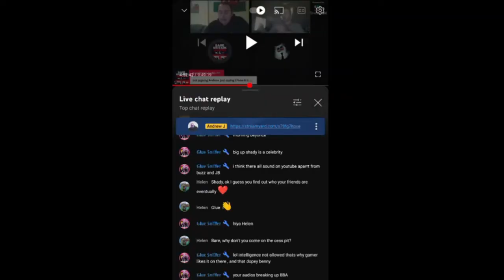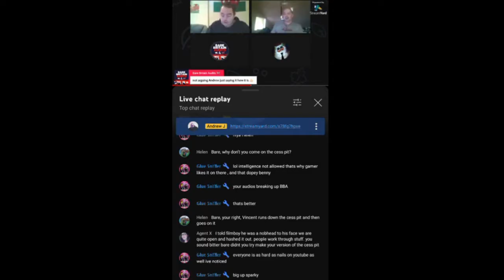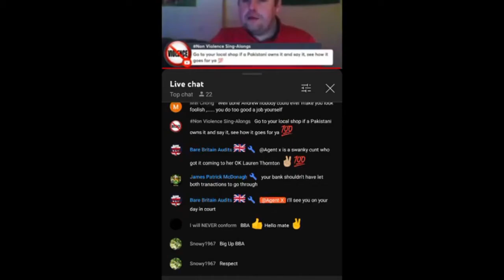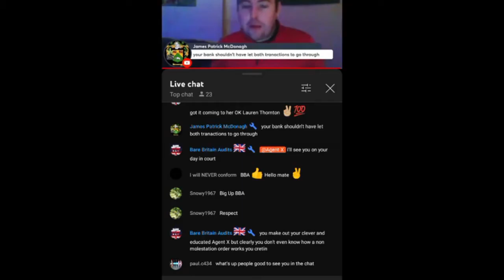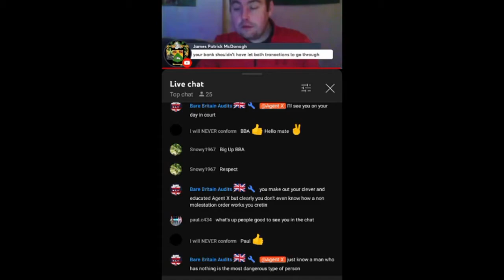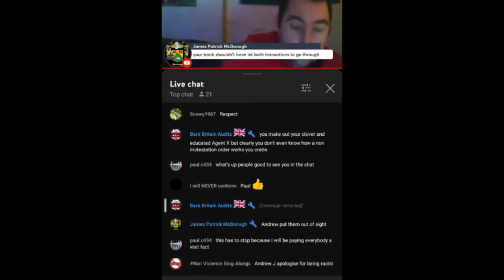Bare Britain Audits Disrespects a Woman Agent-X and not for the first time Unfortunately